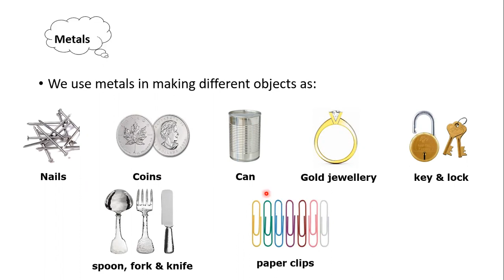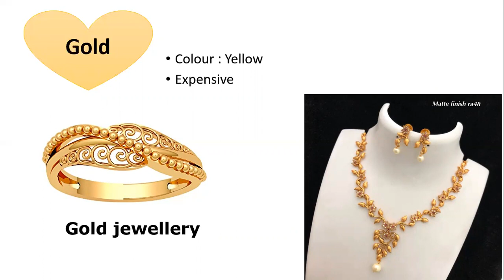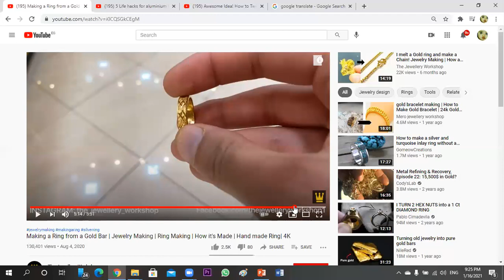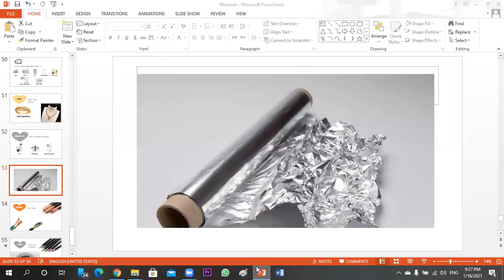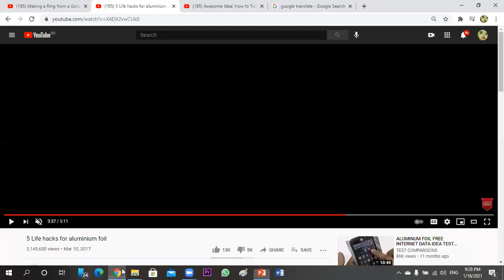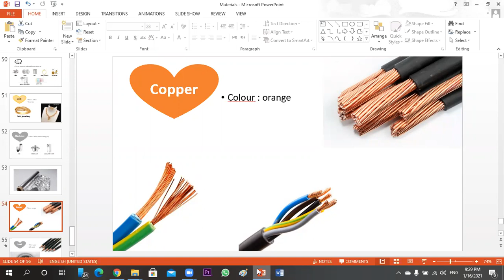Science_week2_Materials part 3 _Ms.Soha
Science_Materials part 3 - Metals  _Ms.Sohar_week2